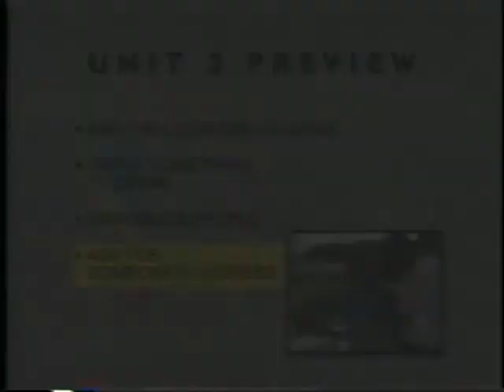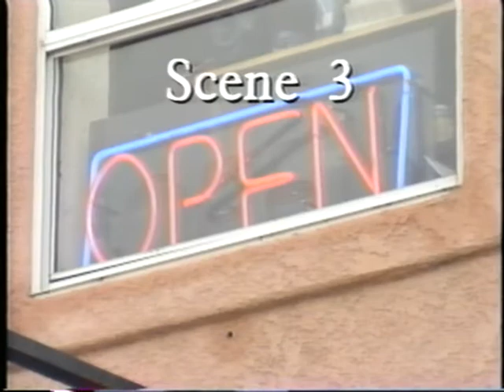Spectrum Video Program 01 - 03 Ask for location, offer sthing to drink, ask for address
03 Ask for location, offer sthing to drink, ask for address.
Would you like anything to drink?